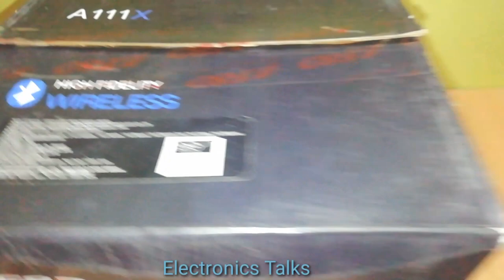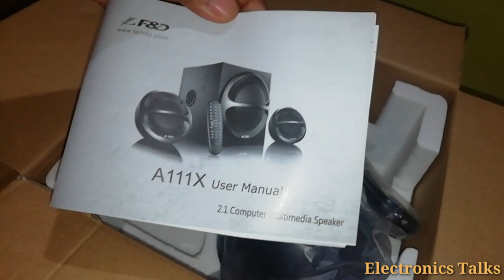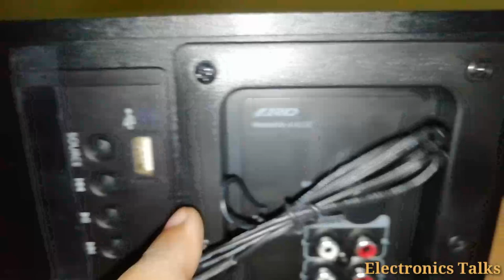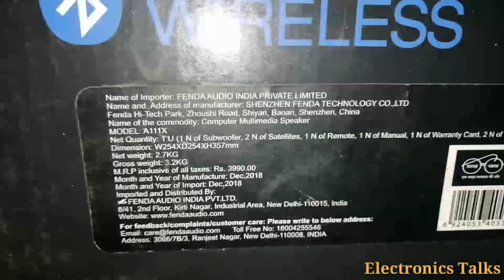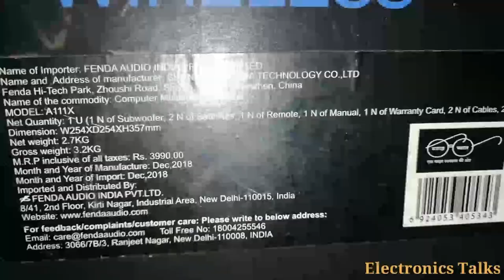F&D A111X 2.1 Hometheatre Unboxing|honest review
This video is on unboxing of F & D A111X 2.1 hometheatre. High quality bass and stylish looks makes this product wonderful.
F&D hometheatre